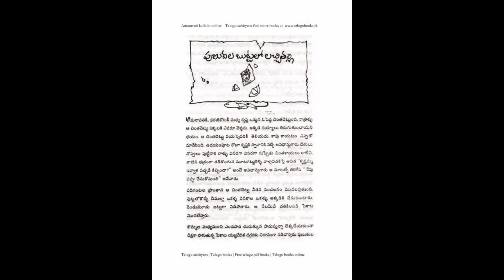పునుగుల బుట్టలో లచ్చిందేవి 🙏 ||అమరావతి కథలు|| సత్యం శంకరమంచి అమరావతి కథలు ||కృష్ణా నది కథలు